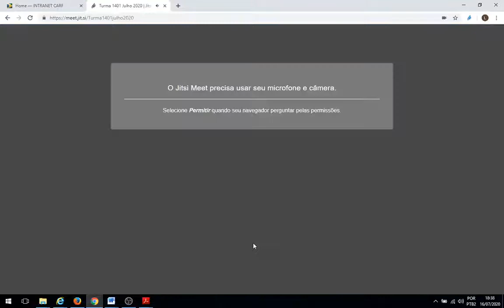1401 2020 07 16 14Hparte4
101 (conclusão), 102, 103